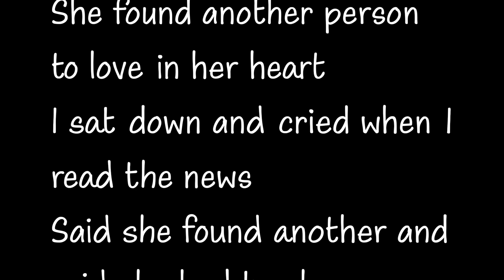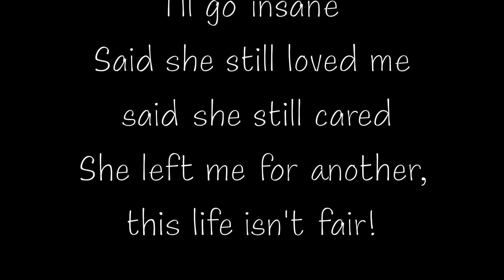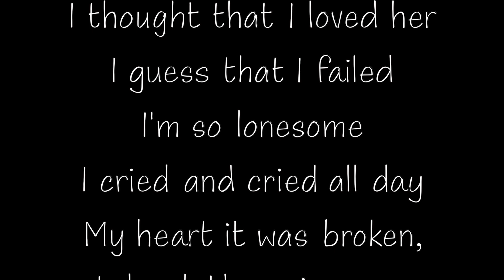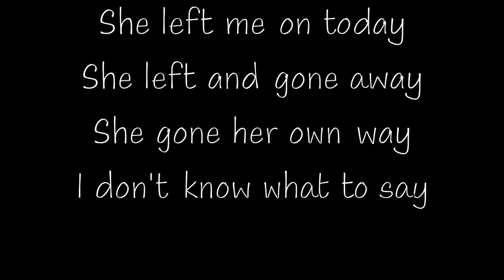A Girl Named Jill by Bee Bee Ripoff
A Girl Named Jill by Bee Bee Ripoff official lyric video

This is a safe for work average punk rock song.